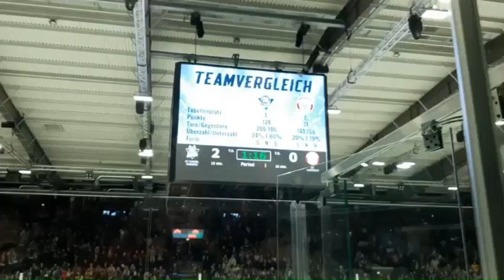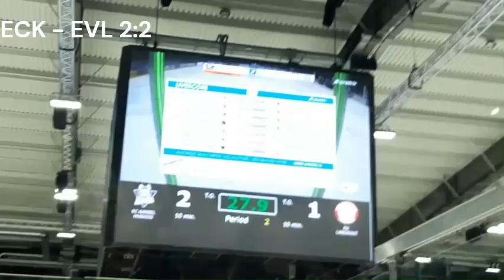OMG was für eine Stimmung! EC Kassel Huskies - EV Landshut Vlog (DEL2 Vlog)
Was für ein Spiel!

ZZ: 3.491, Z: 5.3.2023, 18:30 Uhr, Spielort: Eissporthalle Kassel

Lasst gerne einen Like und ein Abo da, wenn ihr mehr von mir sehen wollt.